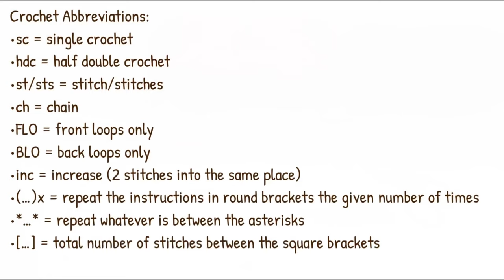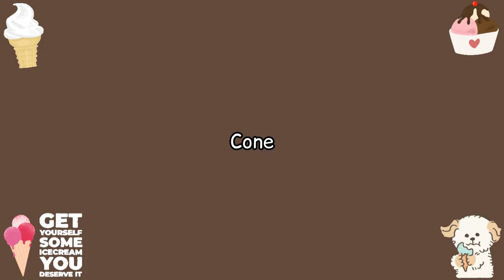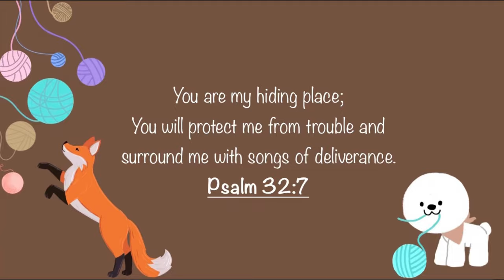❤️Crochet Ice Cream Chapstick Holder🍦Tutorial 🍧Subtitles Available 💬|🍨Chapstick, Money, Lighter…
TIME STAMPS:
Intro ( 00:00 )
What you will need ( 00:54 )
Crochet Abbreviations ( 01:15 )

Ice Cream Scoop ( 01:18 )
Rnd 1 ( 01:32 )
Rnd 2 ( 02:18 )
Rnd 3 ( 03:30 )
Rnd 4 ( 04:13 )
Rnd 5 ( 05:17 )
Rnd 6 ( 08:56 )
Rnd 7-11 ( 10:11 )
Rnd 12 ( 10:54 )

Cone ( 13:59 )
Rnd 1 ( 14:15 )
Rnd 2 ( 15:05 )
Rnd 3 ( 16:29 )
Rnd 4 ( 17:29 )
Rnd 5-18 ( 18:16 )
Rnd 19 ( 19:02 )
Rnd 20 ( 19:51 )
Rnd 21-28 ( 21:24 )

Assemble ( 22:44 )
Outro ( 24:01 )